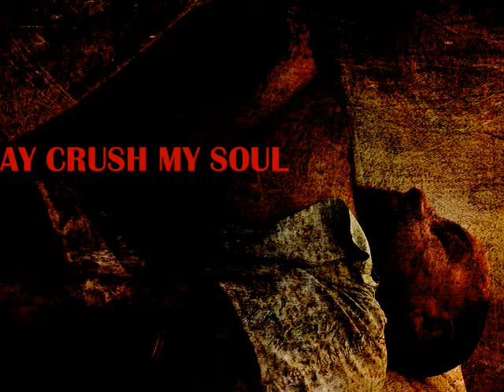the world that summer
Images: HOTB